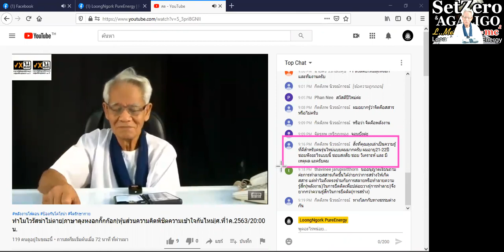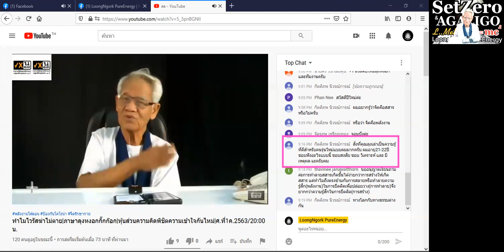เหตุผลเป็นเรื่องโลก /ภาษาลุงหงอกกิ๊กก๊อก/ New knowledge in 21st century I LMElaw I1มค63 I 24Hrs